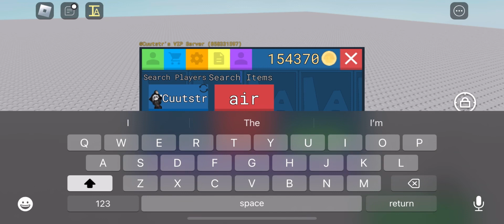A discovery I made in item asylum